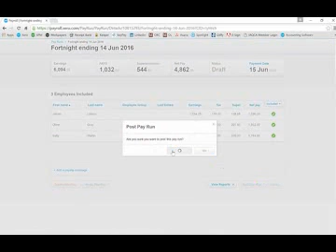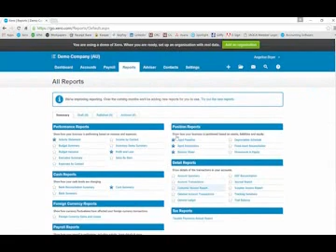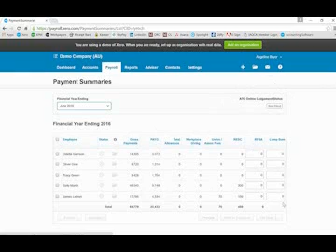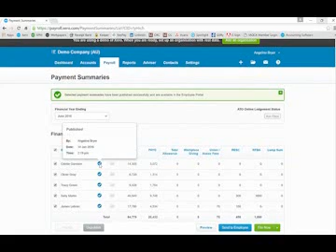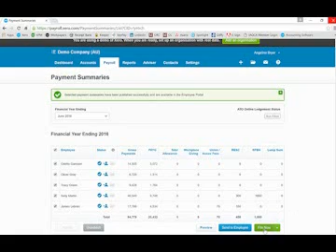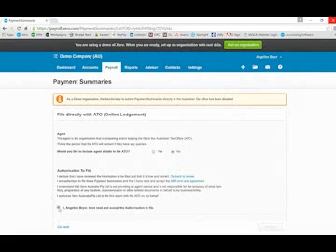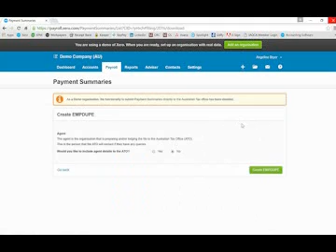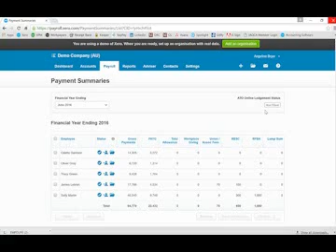Printing Payment Summaries How To Guide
Printing payment summaries on Xero. Angeline Bryer guides you through process.